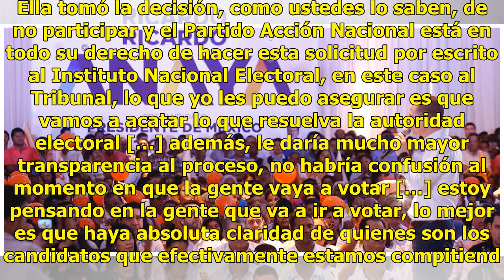Ricardo Anaya pide la reimpresión de las boletas electorales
Ricardo Anaya, candidato de la coalición Por México al Frente, se pronunció por la reimpresión de las boletas electorales. Aseguró que incluir la opción de Margarita Zavala, creará confusión entre los votantes. El Partido Acción Nacional (PAN), el Partido de la Revolución Democrática (PRD) y Movimie...